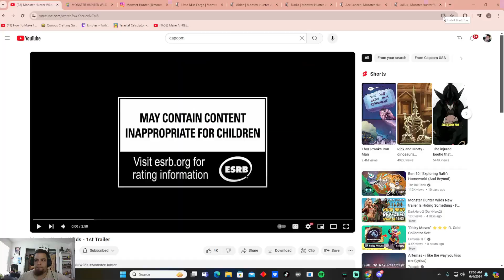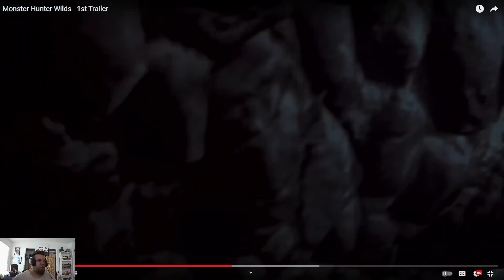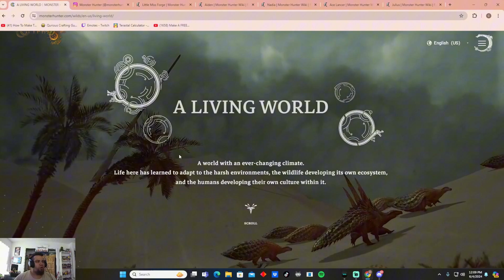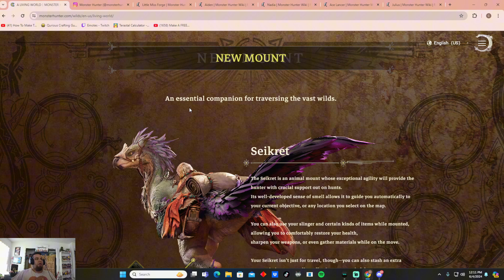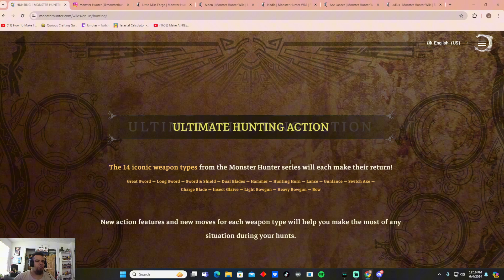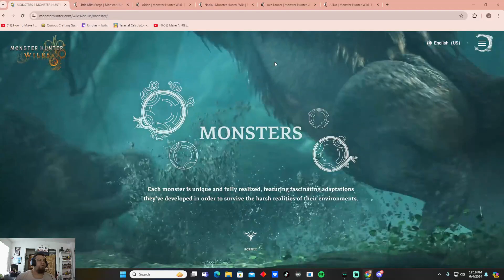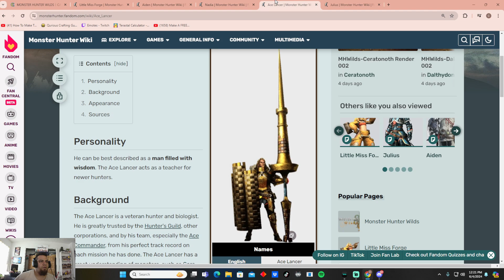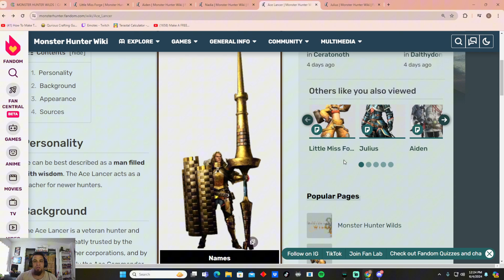MONSTER HUNTER WILD TRAILER REVIEW/ANALYSIS/SPECULATION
Hey ya'll I know its a little late and there is probably more info to be covered but this is what I was able to do. Consider following me on other social media platforms and joining the discord :]